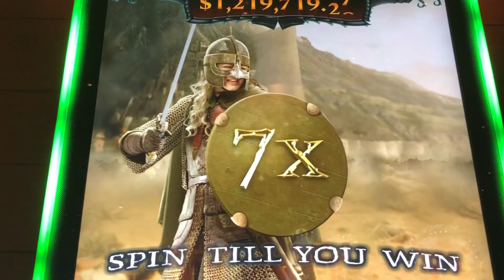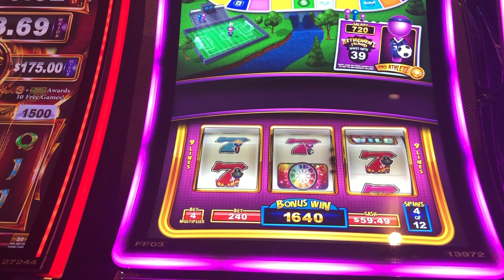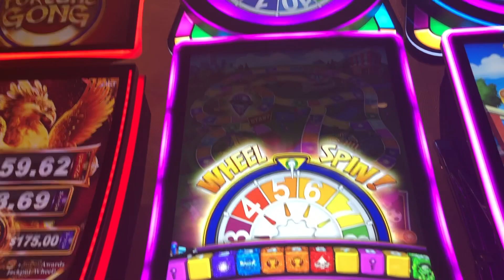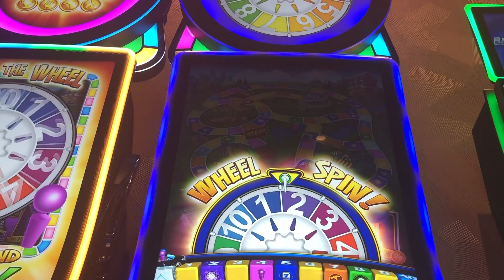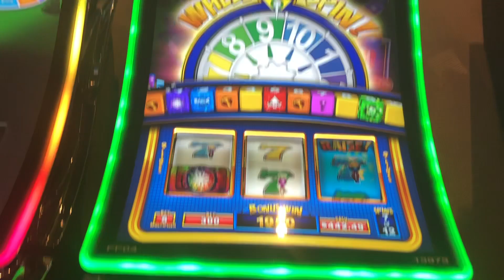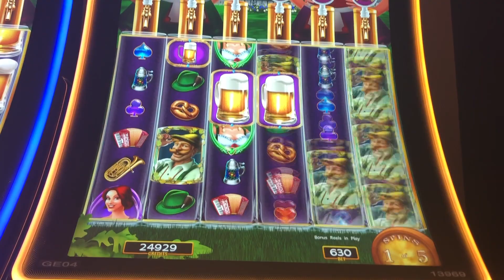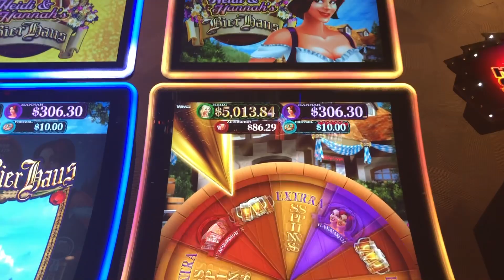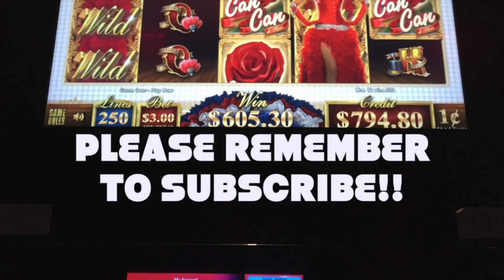Slot Bonuses: Game of Life Heidi and Hannah's Bier Haus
high limit play and more.